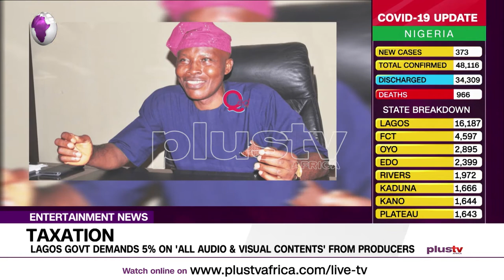Lagos Demands 5% Tax On 'All Audio and Visual Contents' From Content Producers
Lagos Demands 5% Tax On 'All Audio and Visual Contents' From Content Producers. Emeka Mba joins us LIVE to comment.